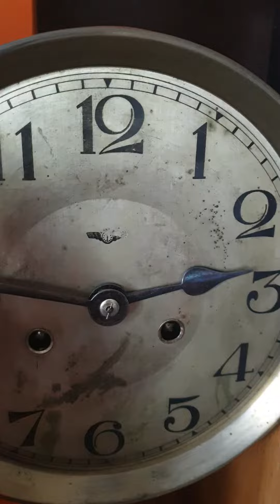Germany movement with Kienzle dial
Germany movement with Kienzle dial, pendulum working normally